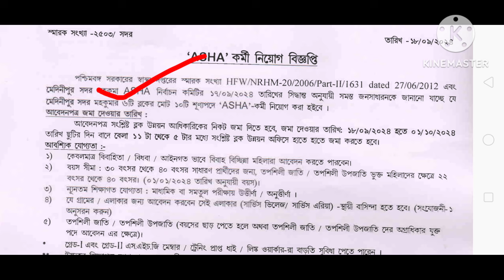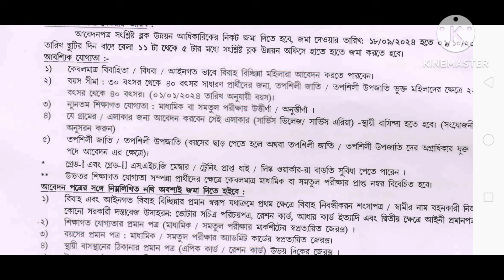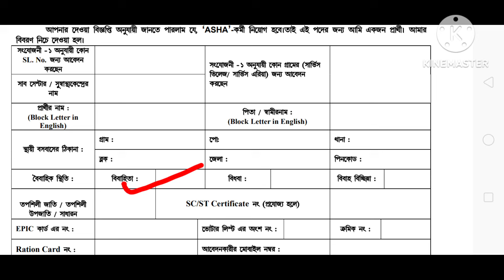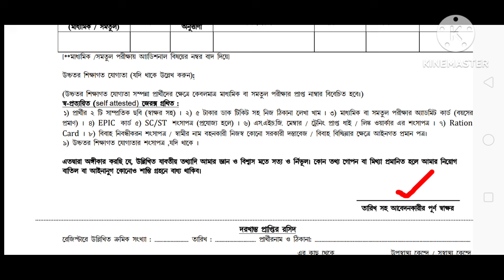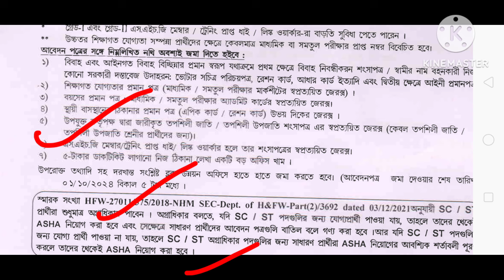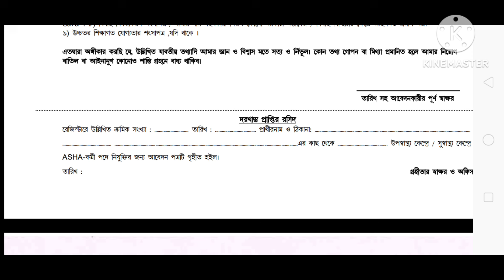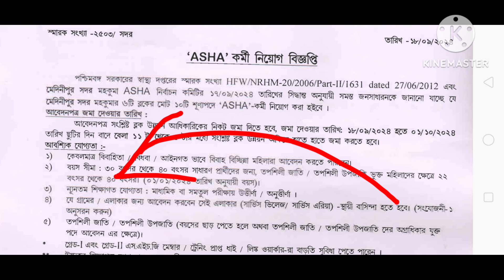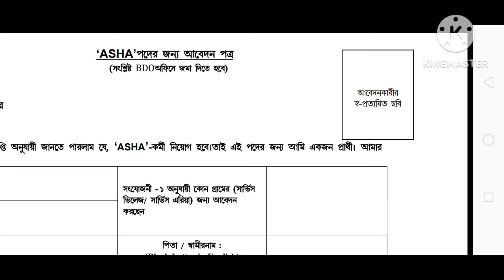গ্ৰামে গ্ৰামে প্রচুর আশা কর্মী নিয়োগ শুরু | asha karmi recruitment 2024 West Bengal | wb new job.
গ্ৰামে গ্ৰামে প্রচুর আশা কর্মী নিয়োগ শুরু | asha karmi recruitment 2024 West Bengal | wb new job vacancy.